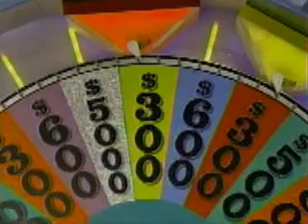Wheel of Fortune - 11/20/07 (Part 4)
From November 20, 2007, third toss-up and round 4.